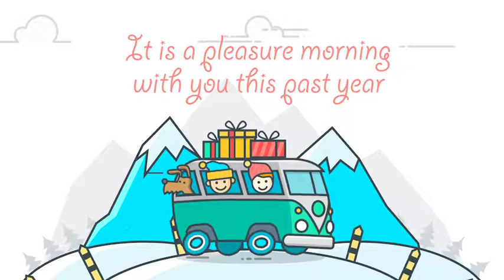Christmas Outline (After Effects Template)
Features:
- CS5.5 and above
- Fast Rendering
- Replace text
- Includes Help file